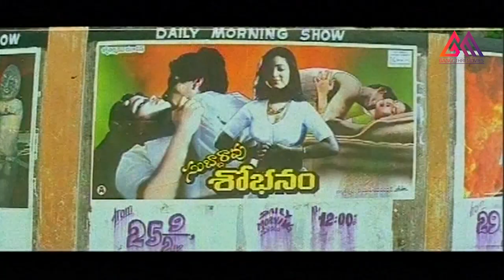Sivaji Raja And Srilakshmi Hilarious Comedy Scenes || Telugu Movie Scenes